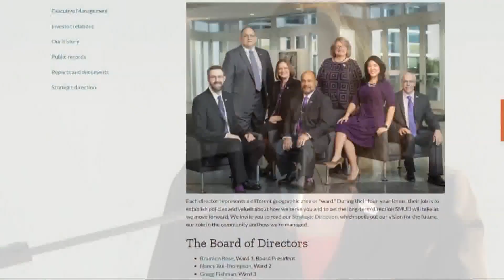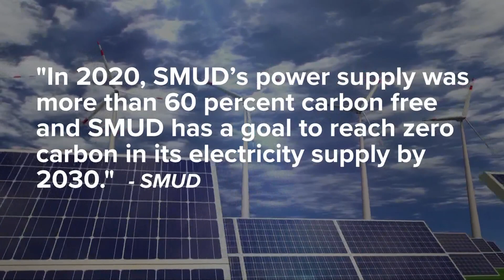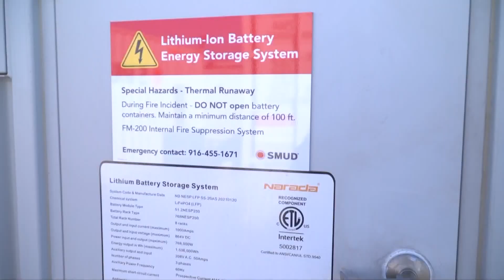What is your electric utility doing to combat climate change? | To The Point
A study shows most people are in the dark when it comes to their electric utility's plan to combat climate change, so ABC10 checked in with some local utilities.